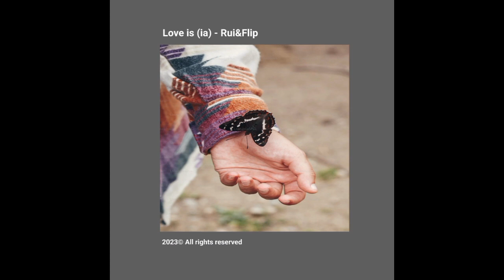Love is (ia) - Rui&Flip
recorded on 1st june 2023